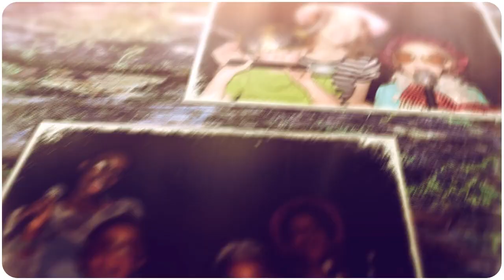Glenmere Pool Grand Opening | The Jim Allen Group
Glenmere celebrates opening of it's community pool with The Jim Allen Group.